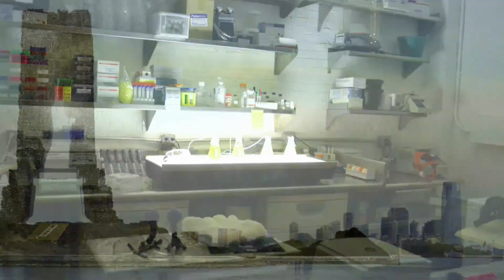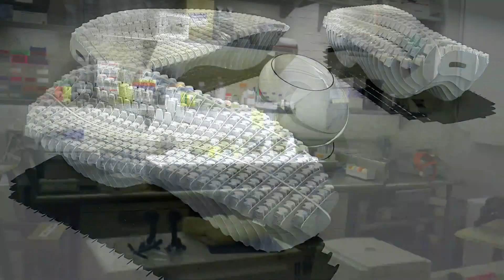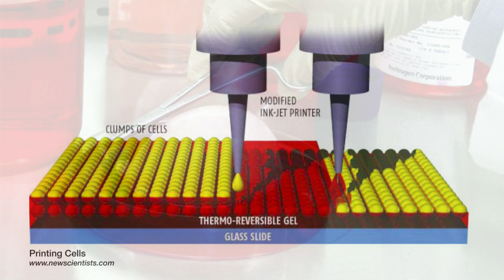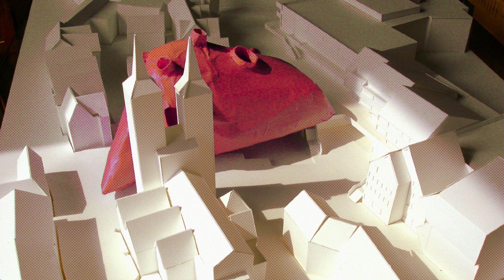Next Big Thing No. 5: Living Organisms as Building Blocks for Architecture and Apparel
Mitchell Joachim, Ph.D., co-founder, Terreform ONE and associate professor, N.Y.U.

From the 2014 New York Times International Luxury Conference.